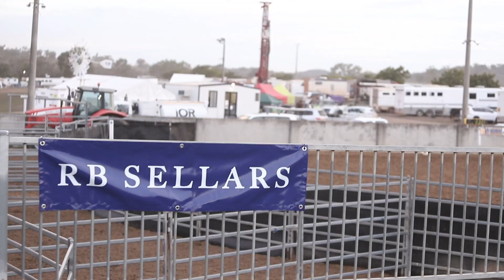CampDraft 2018 Recap Video